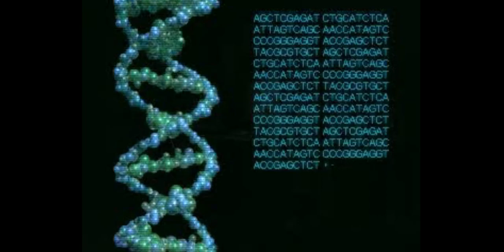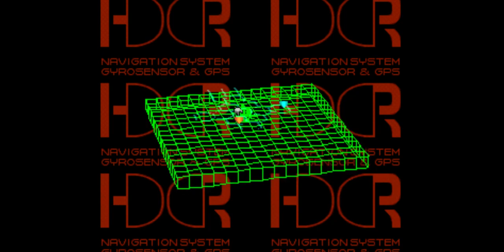Front Mission 3 Gameplay Walkthrough PS1